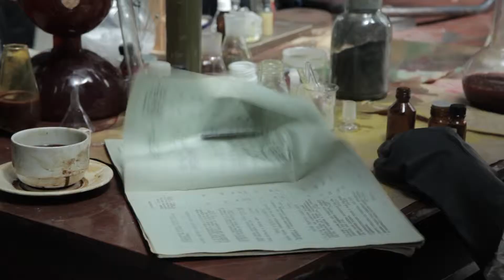Летать! - Ветер. Бэкстэйдж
Автор бэкстейджа Рассолов К.